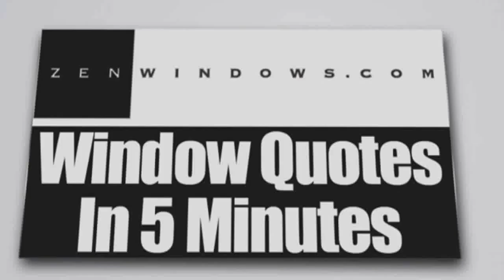Replacement Windows In The World Of Burnet TX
Customer-Driven Design

We offer the following types of replacement windows in Austin TX:

Awning windows
Bay windows
Bow windows
Casement windows
Double hung windows
Garden windows
Hopper windows
Picture windows
Round top windows
Slider windows
Special shape windows
Patio doors